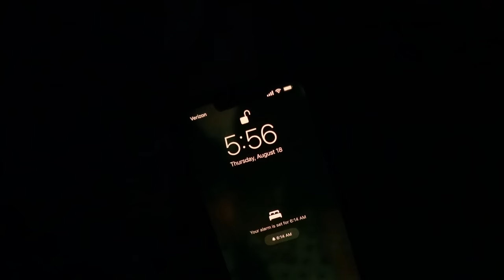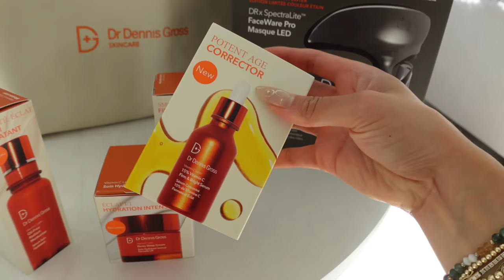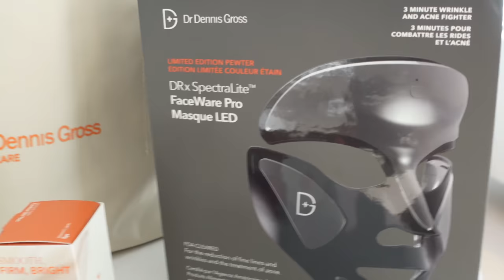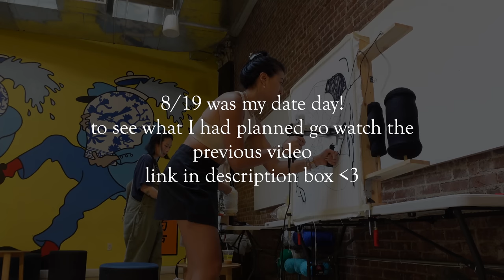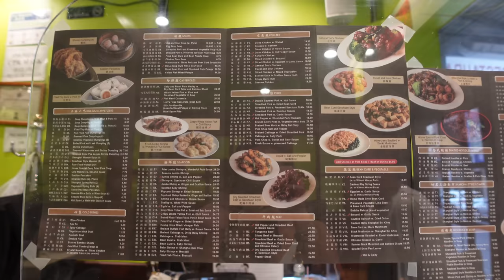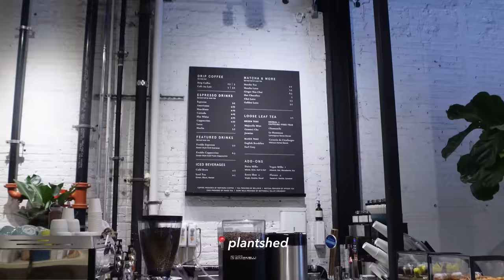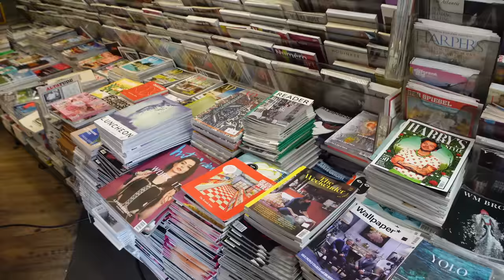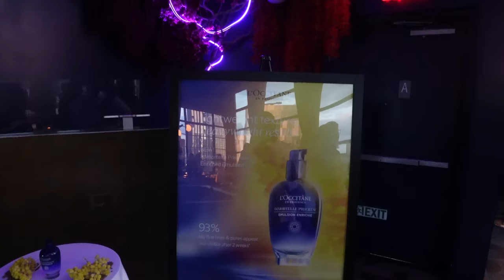soho apartment tour, end of summer outfits, new nyc restaurants & hamptons day trip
We finally moved into our soho apartment!! Brandon and I have now been living in New york for 5 weeks and we moved from Williamsburg to Manhattan for the last few weeks of our trip! This week we ate, did a day trip to the hamptons, and did some shopping around Soho 🛍 Linked all my outfits below ~

MEASUREMENTS
Height: 5’6”
Weight: 135lbs
Chest: 34A
Waist: 26”